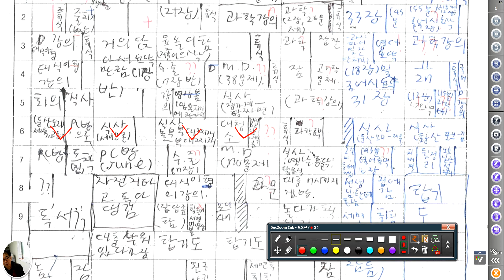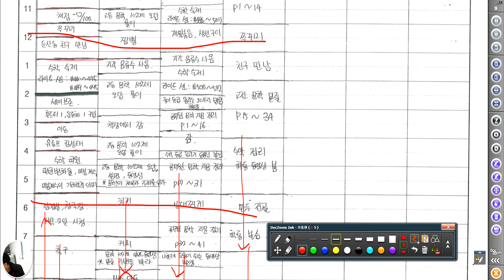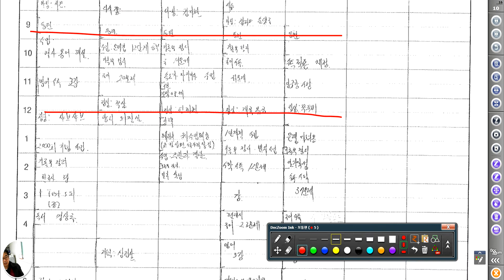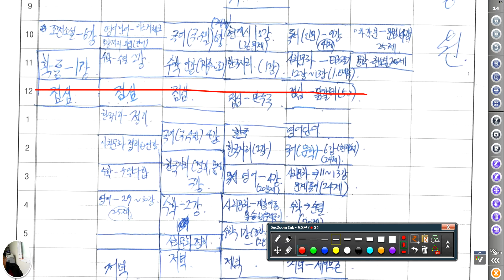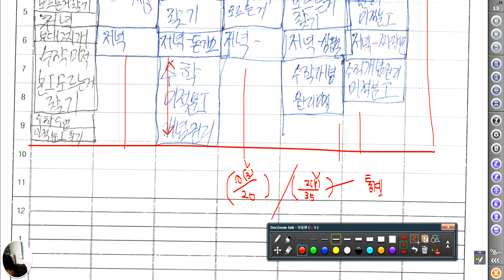2035 [ 상담 ] 학습누적기록부는 진심이 보입니다.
학습누적기록부는 자기주도 학습의 꽃이며 기적을 만드는 기초입니다.